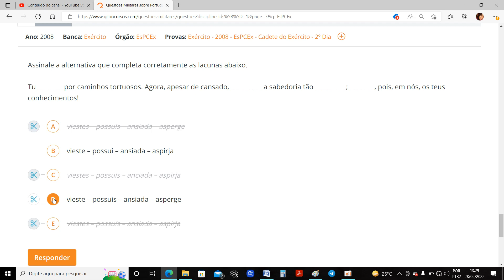EsPCEx/2009 - Verbos - Difícil questão sobre Conjugação Verbal